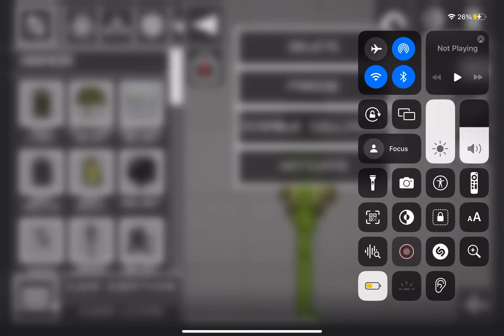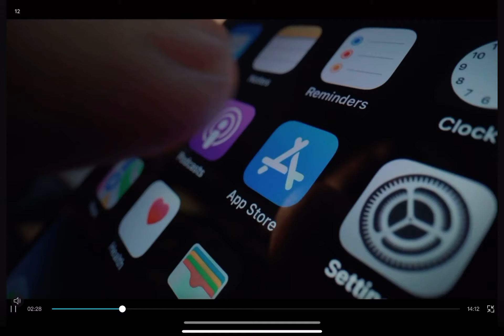December 8, 2023